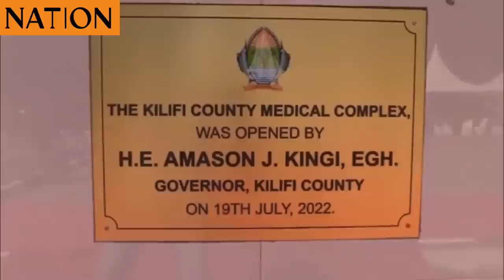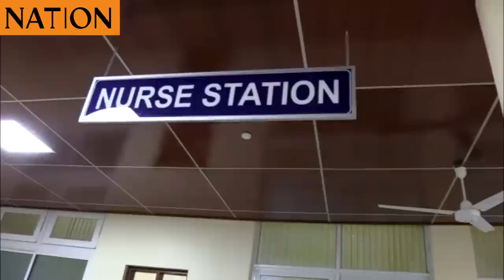Governor Amason Kingi on his legacy